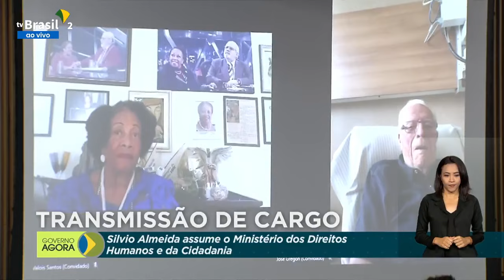AoVivo: Transmissão de cargo no Ministério dos Direitos Humanos e da Cidadania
03/01/2023 - O ministro dos Direitos Humanos e da Cidadania, Silvio Almeida, participa da cerimônia de transmissão de cargo em Brasília (DF). Acompanhe: